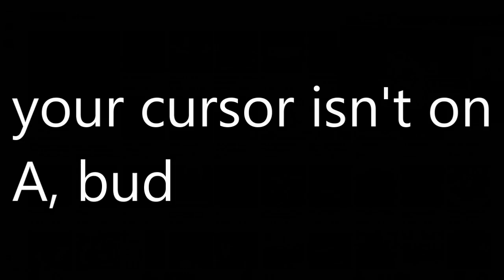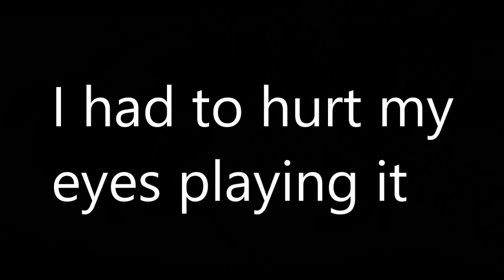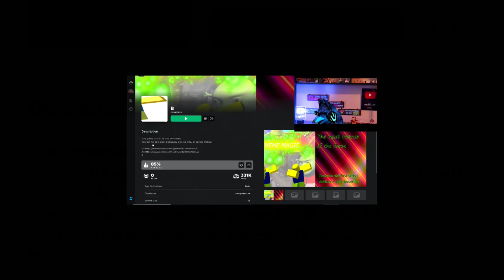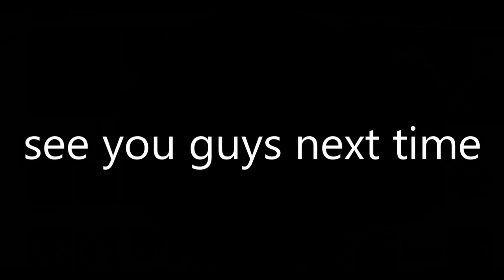D A B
three games that are very un-related to the word dab

Headset Brand & Name: Razer Blackshark V2 Pro

Microphone Brand & Name: Logitech BRIO

Keyboard Brand: CORSAIR

PC Brand: SUPRIM

Monitor Brand: ASUS

Camera Brand: Logitech

Mouse Brand: Razer (Left-Handed)

Animated Camera originally from Animaze

Edited by PowerDirector 365

Recorded by Cyberlink ScreenRecorder 4

Roblox game names: D, A, and B

Roblox game made by: complexo